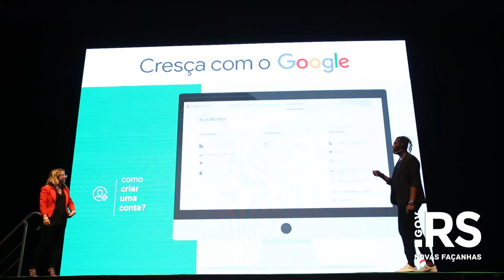Leite destaca inovações no RS ao encerrar evento do Google na capital